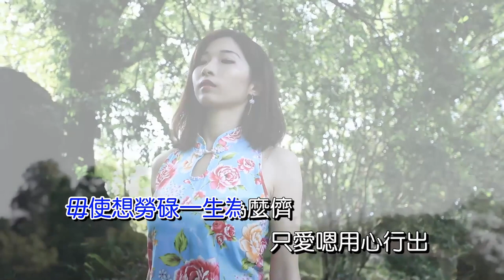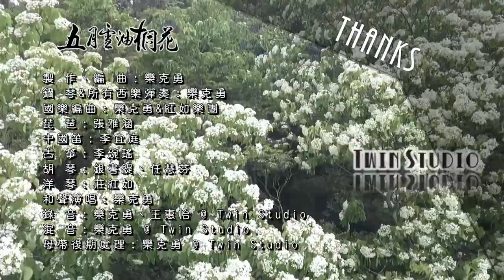五月雪油桐花 2021客語修正版 Official MV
~ 詞曲、演唱：欒克勇

(詞句快速學習節點 Timestamps:)

0:00 點此歌曲分段章節開啟
0:31 (第一遍) 又係燒暖个五月  春天行過个畫面
0:40 南風吹過長長个街  滿山飛來白白个雪
0:50 看似濛紗个花園  底背開滿油桐世界
0:59 毋驚風雨落個半月  企穩謙過人生歲月
1:11 (1x副歌) 五月雪油桐花   暖暖个日頭照到屋簷下
1:20 台三線項埤塘像油畫  惦惦个陪等白白个雲啊
1:29 五月雪油桐花   嗯留下來來去去个腳跡
1:38 毋使想勞碌一生為麼儕
1:43 只愛嗯用心行出 嗯客家个路啊

2:15 (第二遍) 又係燒暖个五月  春天行過个畫面
2:24 南風吹過長長个街  滿山飛來白白个雪
2:33 看似濛紗个花園  底背開滿油桐世界
2:43 毋驚風雨落個半月  企穩謙過人生歲月
2:54 (2x副歌) 五月雪油桐花   暖暖个日頭照到屋簷下
3:04 台三線項埤塘像油畫  惦惦个陪等白白个雲啊
3:13 五月雪油桐花   嗯留下來來去去个腳跡
3:22 毋使想勞碌一生為麼儕
3:26 只愛嗯用心行出 嗯客家个路啊

3:36  (3x副歌) 五月雪油桐花   暖暖个日頭照到屋簷下
3:45 台三線項埤塘像油畫  惦惦个陪等白白个雲啊
3:54 五月雪油桐花   嗯留下來來去去个腳跡
4:03 毋使想勞碌一生為麼儕
4:08 只愛嗯用心行出 嗯客家个路啊

4:17 (Ending) 只愛嗯用心行出 嗯客家个路啊

●製 作：欒克勇
●編 曲：欒克勇
●鋼 琴&所有西樂彈奏：欒克勇
●國樂&弦樂編曲：欒克勇
●琵 琶：張雅涵
●笛 子：李宜庭
●古 箏：李婉瑤
●胡 琴：銀書緹、任慧芬
●揚 琴：莊紅如
●和聲編寫演唱：欒克勇
●錄 音：欒克勇、王惠怡 @ Twin Studio.
●混 音：欒克勇 @ Twin Studio
●母帶後期處理：欒克勇 @ Twin Studio.
●標題字體書寫：何滿妹
●MV拍攝&剪輯：涂昇章
●MV導演：欒克勇 & 涂昇章
●KTV製作：欒克勇